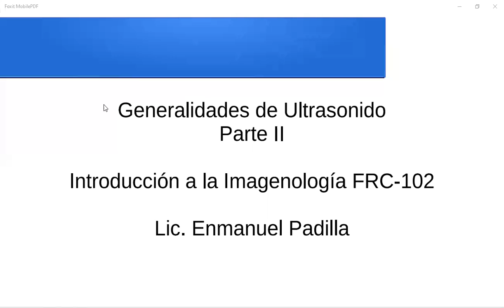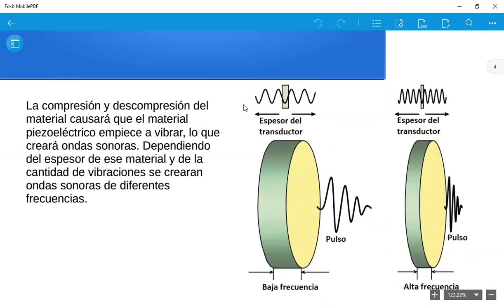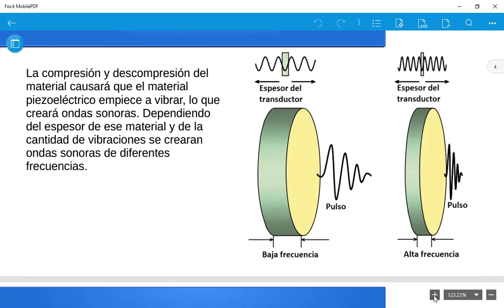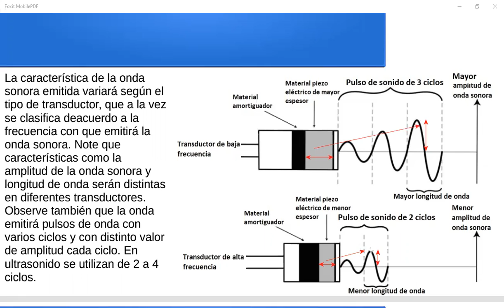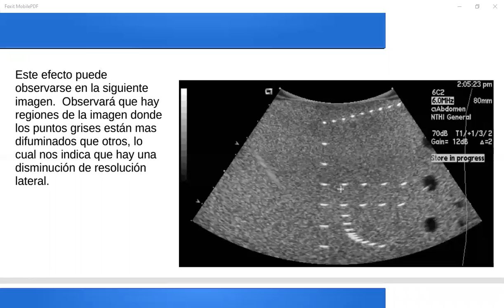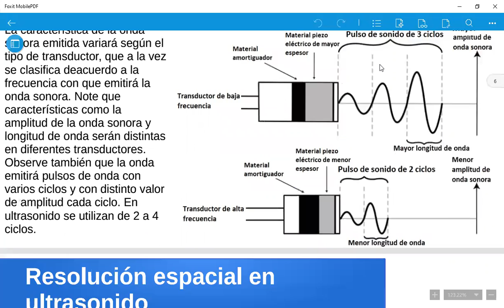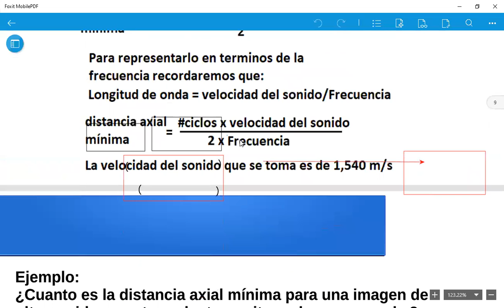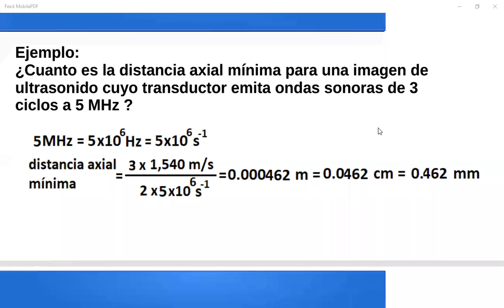Introducción a la imagenología: Reunión Lunes 14 de Diciembre 6 pm